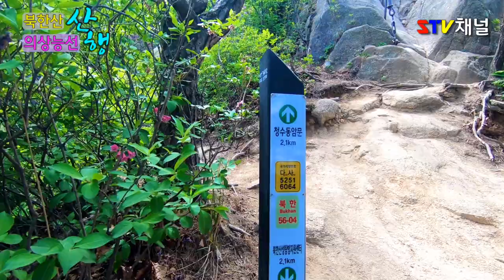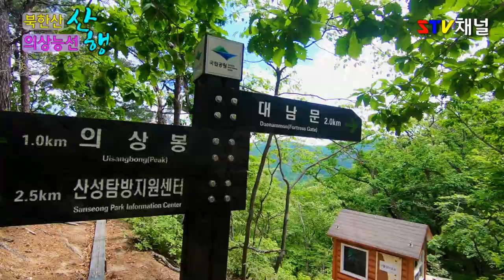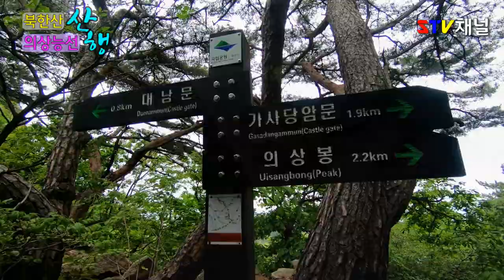[북한산 등산] 북한산 의상능선 등산/최고의 난이도 산행/Bukhansan hiking/hiking in Korea/韓国登山[STV채널]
북한산 최고의 난이도 의상능선 등산

북한산 코스중에서 가장 힘든 코스중에 하나
능선이 낙타능선이라 오름과내림을 반복해서 고도를 올리는 산행 입니다

코스: 산성입구-의상봉-용출봉-용혈봉-증취봉-나월봉-나한봉-월한폭포-문수동계곡-삼천사계곡-삼천사

산행거리: 8.7km

난이도: 워킹산행 상